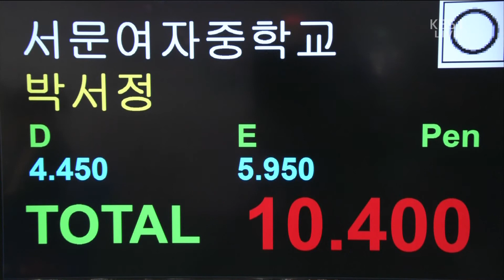13.09.09_제38회 KBS배 리듬체조선수권 중계 29 [천송이(세종고).리본.종목별 결승]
13.09.09_제38회 KBS배 리듬체조선수권 중계 29 [천송이(세종고).리본.종목별 결승]